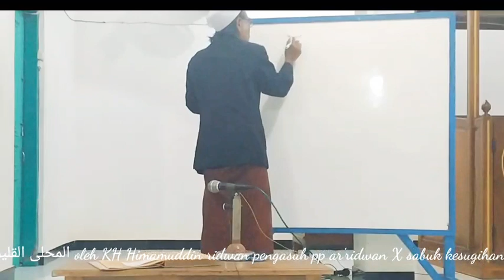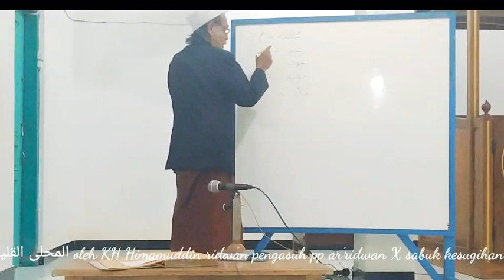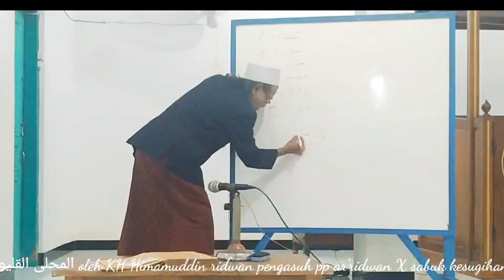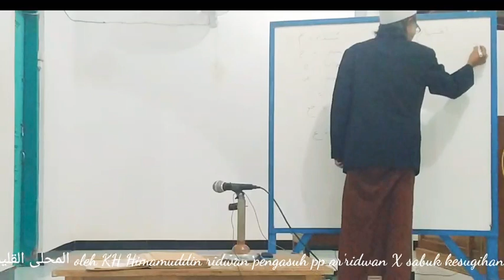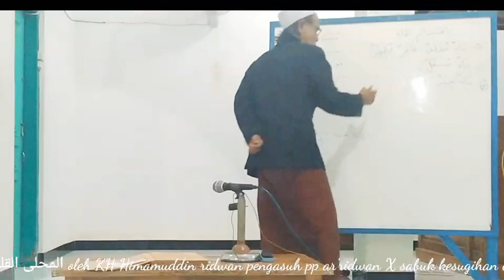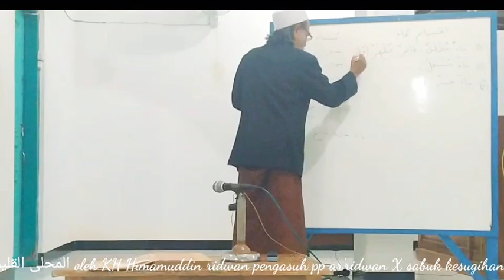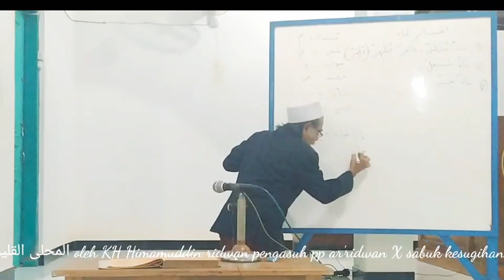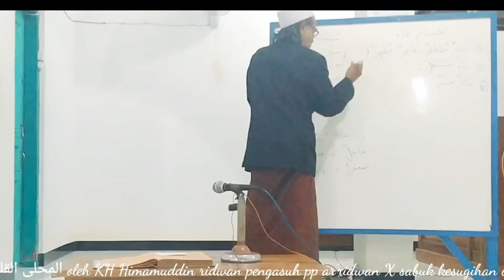كتاب المحلى القليوبى باب الطها رة(١)